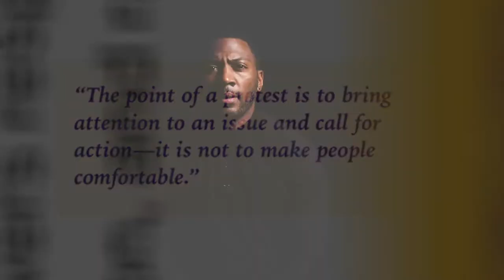LSU Athletics Racial Climate Survey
In September 2020, the LSU Athletics Administration distributed a racial
 climate survey to its employees. A collaborative research team designed
 the survey to evaluate LSU Athletics’ collective commitment to diversity,
 equity, and inclusion and to assist the department in planning for related
 future initiatives aimed at creating lasting change.

In January 2021, ESPN's Ryan Clark, a former LSU Football standout, narrated this video introducing the results of the survey.

For more information on LSU's diversity, inclusion, and equity initiatives,